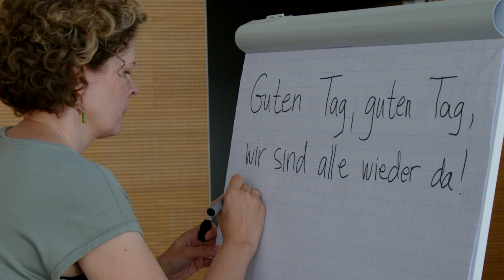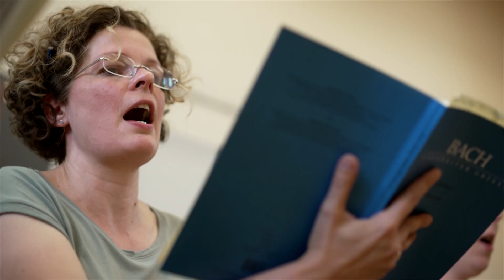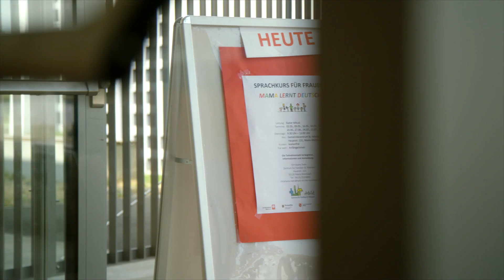Minds of Mainz: Eszter Mikusi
Die Musikwissenschaftlerin und Musikpädagogin Eszter Mikusi hat an der Brückenmaßnahme Beratung im sozialen Bereich (B3) beim Zentrum für wissenschaftliche Weiterbildung (ZWW) der Johannes Gutenberg-Universität Mainz teilgenommen. B3 richtet sich an Frauen, die im Ausland Geistes- oder Sozialwissenschaften studiert haben und derzeit nicht berufstätig oder in ihrem eigentlichen Beruf beschäftigt sind. Die Teilnehmerinnen absolvieren die bundesweit anerkannte Qualifizierung Bildungsberatung und Kompetenzentwicklung mit dem Schwerpunkt im sozialen Bereich und erwerben das Certificate of Advanced Studies (CAS) mit 12 Leistungspunkten nach dem European Credit Transfer System (ECTS). Zudem erhalten sie ein Zertifikat über die Teilnahme am Deutschkurs mit Abschluss C1 Niveau. Neben der individuellen Förderung und Betreuung zur Berufsorientierung wird die Medienkompetenz der Teilnehmerinnen gefördert und es erfolgt zum Ende der Maßnahme eine Vermittlung in ein Praktikum oder eine Hospitation.
B3 wurde 2020 mit dem Integrationspreis Rheinland-Pfalz ausgezeichnet.

Musicologist and music educator Eszter Mikusi took part in the "Brückenmaßnahme Beratung im sozialen Bereich (B3)" at the Center for Lifelong Learning (ZWW) at Johannes Gutenberg University Mainz. B3 is aimed at women who have studied humanities or social sciences abroad and are not currently working or employed in their actual profession. The participants complete the nationally recognised qualification in educational counselling and skills development with a focus on the social sector and acquire the Certificate of Advanced Studies (CAS) with 12 credit points in accordance with the European Credit Transfer System (ECTS). They also receive a certificate of participation in a German course at C1 level. In addition to individual support and mentoring for career guidance, the participants' media skills are promoted and they complete an internship or job shadowing at the end of the programme. B3 was honoured with the Rhineland-Palatinate Integration Award in 2020.